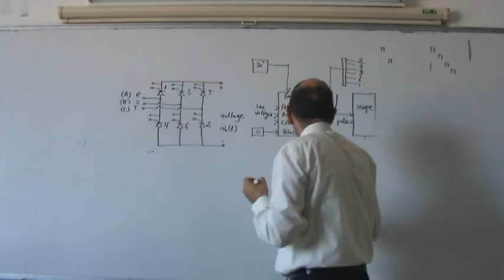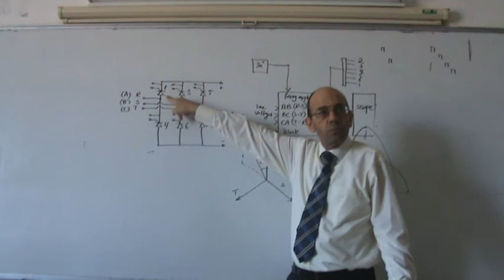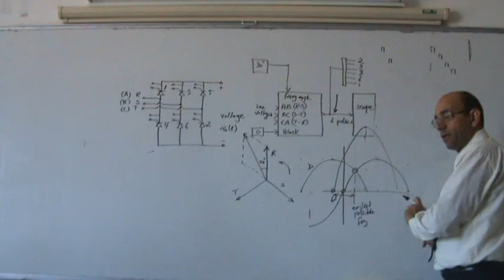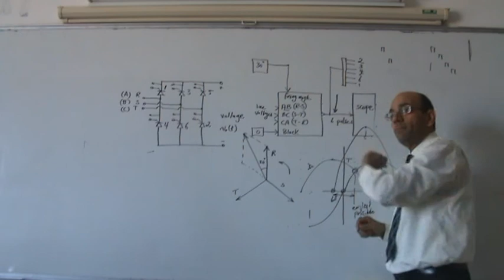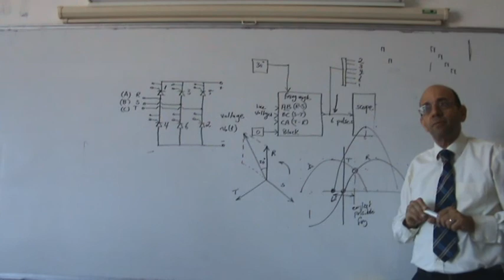SimPowerSystems, Part XIII: The sychronised 6 pulse generator block, Part C, 20/11/2013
This video explores in detail the sequence of pulses used for a three phase controlled rectifier.  It links the sequence of pulses to the block that is used in SimPowerSystems called:  "Synchronised 6 pulse generator".